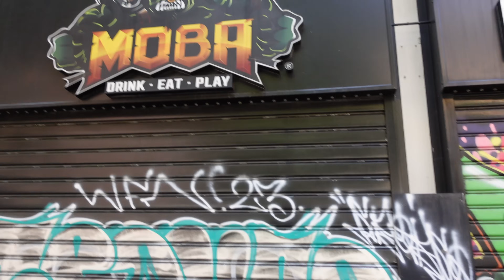Universita' criminali POLITECNICO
Dopo la Bocconi tocca anche al politecnico. Universita' criminali si espande anche su Milano con questo episodio sfizioso. Oltre ai vari locali che ci sono intorno ovviamente alla struttura universitaria, molto interessante la presenza di uno street food composto da vari camioncini dove troviamo dalla pizza ai burritos ai ravioli cinesi per altro motlo molto buoni. Peccato aver mangiato in un forno un prodotto probabilmente di un paio di giorni prima e non aver provato i panini calabresi perche', nonostante gli orari di apertura e la presenza di chi ci lavora, si sono chiusi dentro senza darmi la possibilita' quindi dell'acquisto.